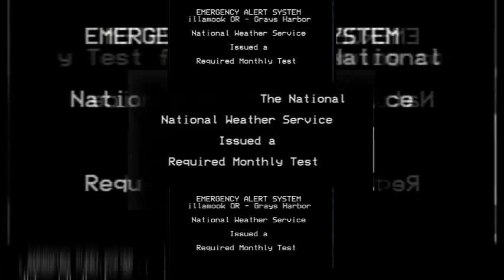(Requested by PPF95 Really More!) Shuric Scan LOL 11 (EAS RMT Vs. Scan vs round 6)